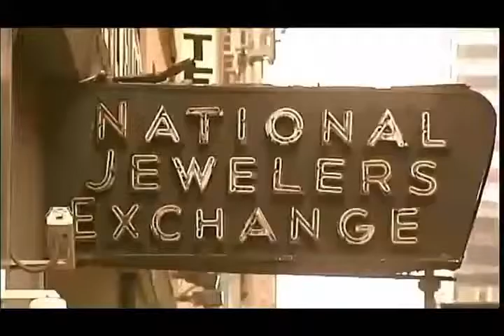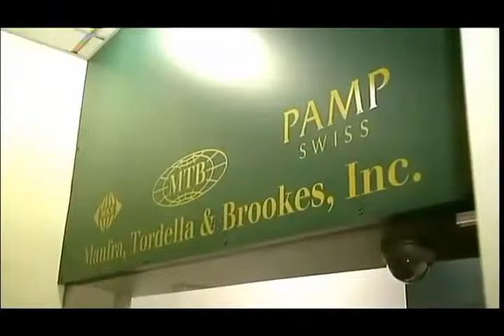Counterfeit-Gold Bar. Be watchful